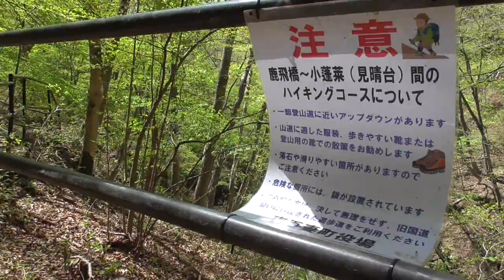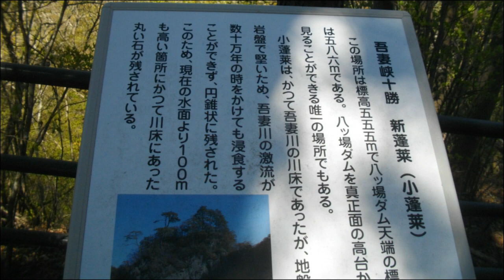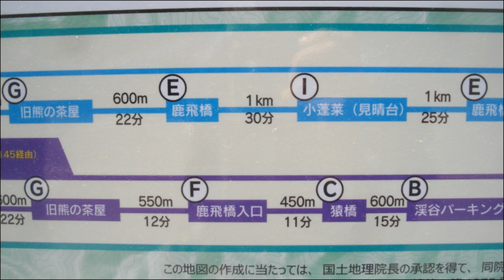吾妻峡・小蓬莱は、想像以上に遠かったw・・東吾妻町/群馬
鹿飛橋から小蓬莱の遊歩道は、3度目の訪問で通行止めが解除されてました。ダムの放流とかに当たると壮大な情景だったのかもしれませぬ。皆様もいかがですか？